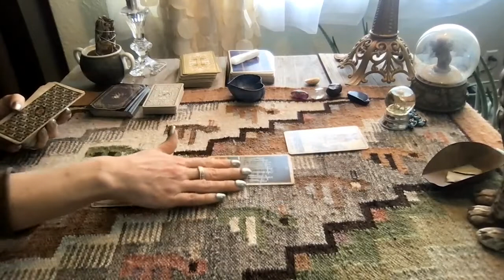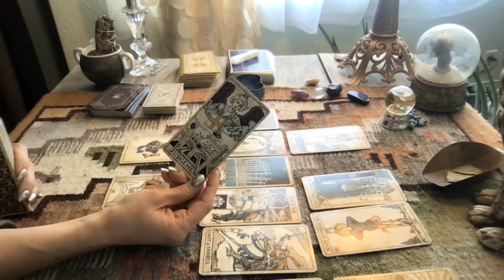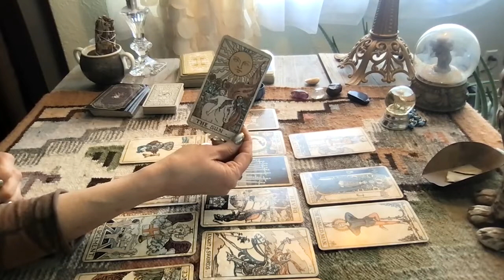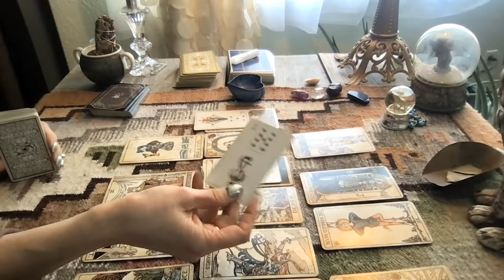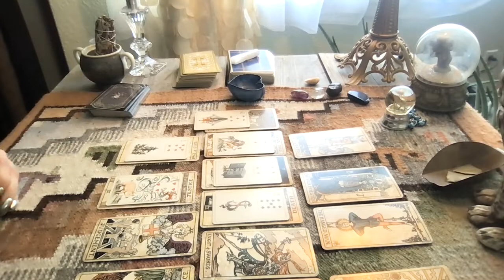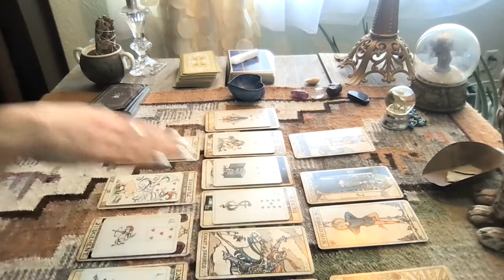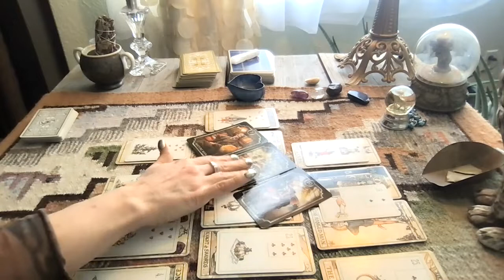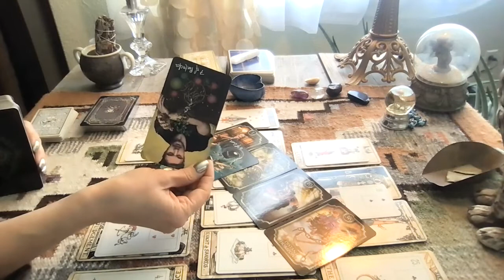Leo Jan 2022—Heart Healing—you've been doing everything. Recommit to you, no matter what they say.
Hi Leo! This is your collective Energy Check Tarotscope for January 2022. Please check your Sun, Moon, Rising, and Venus signs to get messages that correspond with your energy and the astral activity affecting you this month to see which astrological elements align most powerfully for you.

I hope you enjoyed these messages from spirit. I appreciate and welcome all your Likes, Shares, and Subscribes! I try to reply to all of you—it helps me connect with your energies!

If you are moved to make a donation it would be most appreciated!

Have a wonderful Month, Leo!

OneLove,
Meg